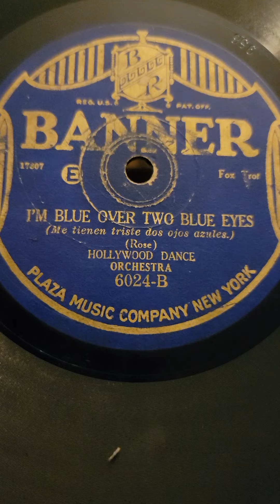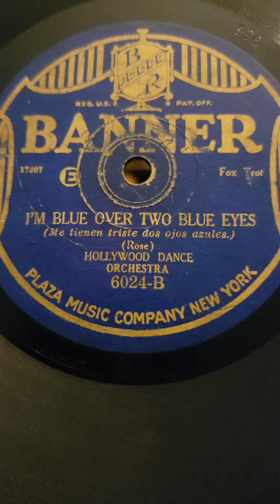I'm Blue Over Two Blue Eyes - Hollywood dance Orchestra Banner Records #6024 1927